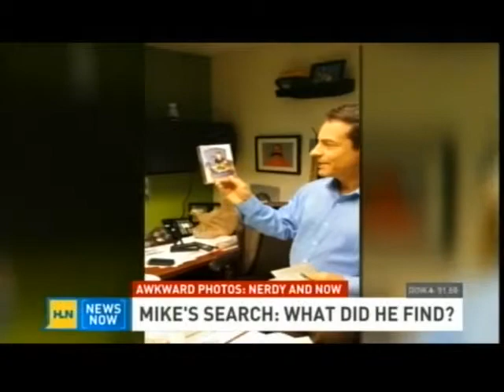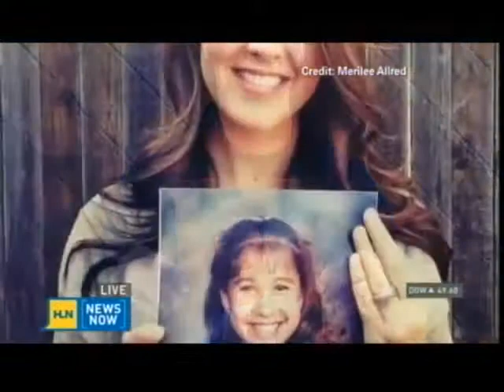Jawn Murray Talks Snoop Dogg, Hot Pockets Viral Video & Throwback Photos on HLN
Pop Culture Expert & TV Journalist Jawn Murray talks Snoop Dogg, Hot Pockets viral video & throwback photos of HLN staffers on HLN's "News Now" on October 9, 2013.